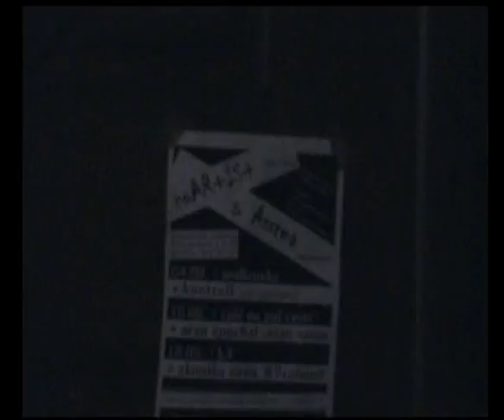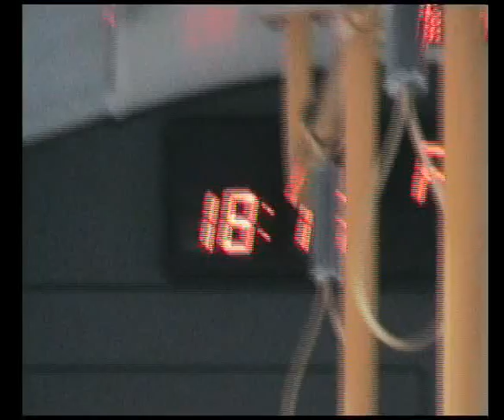koncertní pásmo projektů noAR+IS+ a Asstma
04. září | wolkrovka

10. září | café na půl cesty

18. září | k4